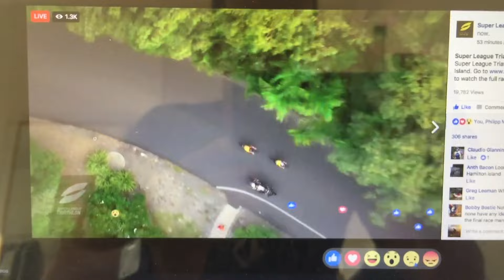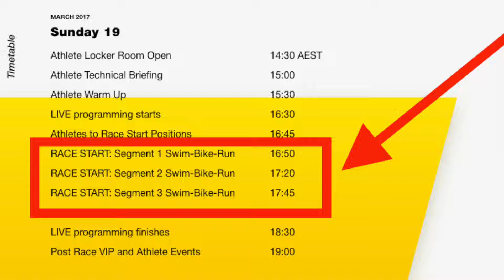Super League Triathlon - PAINPARTY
vlog61: SUPER LEAGUE WOCHENENDE!! Zurück in der Schweiz :)